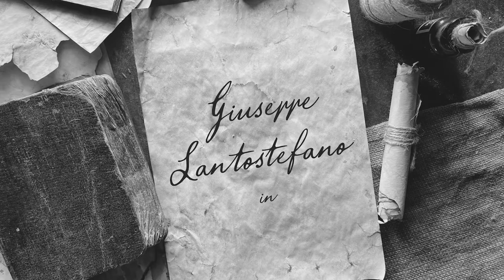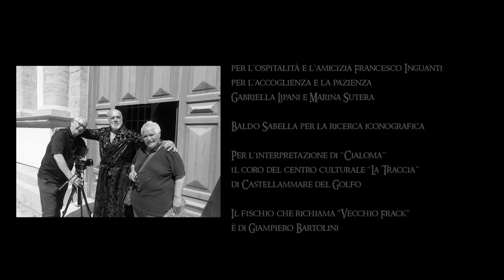Con Incedere Elegante Il Film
Filippo La Porta ha scritto il testo
Giuseppe Santostefano l'ha interpretato
Eugenio Bollani ha tentato di farne un film.

"Di cosa ho bisogno perché cessi questo essere sempre insoddisfatti? Quale è l'evidenza della vita? Ho avuto tutto e non mi è bastato niente." Questo il cuore del film: il principe Raimondo Lanza di Trabia vuole sapere se ci sia un uomo come il più felice di Palermo. Vuole incontrarlo per chiedergli il perché di tanta felicità.